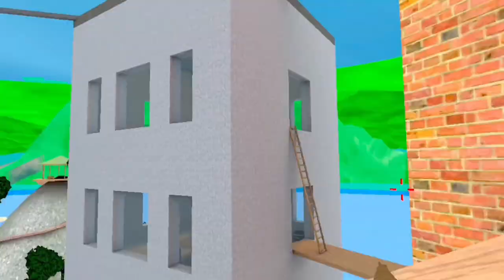Gorilla tags battle royal mode!